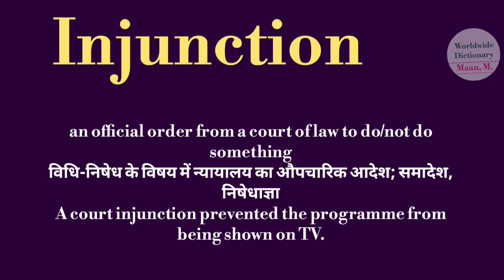injunction meaning l meaning of injunction l injunction ka kya matlab hota hai l vocabulary l hindi